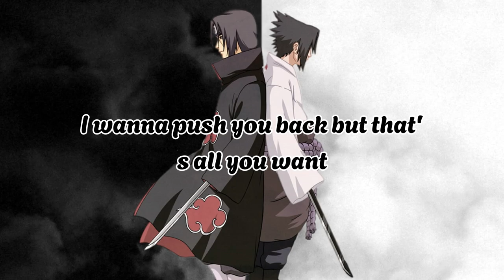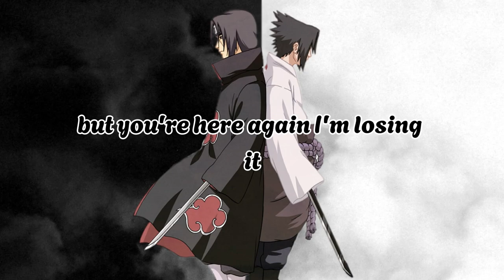Chenda & Shiah Maisel - Find you There (Lyrics)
Chenda & Shiah Maisel - Find you There | Lyrics On Screen